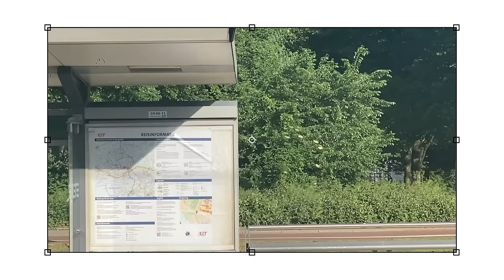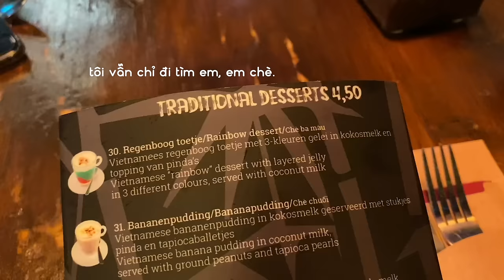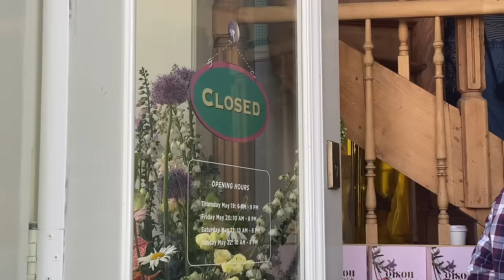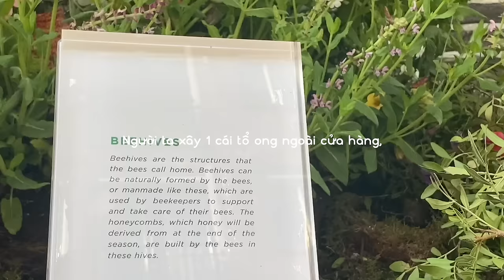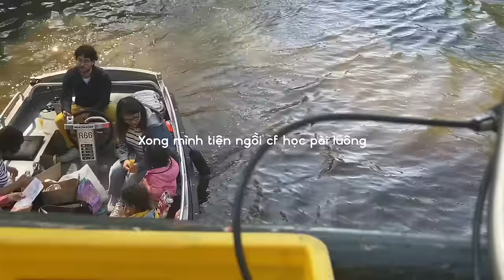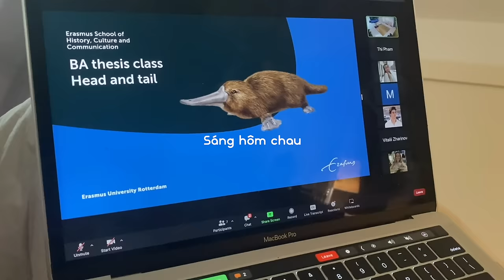mấy thứ mình làm cho đỡ stress vì bài tập | weekly vlog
thì đại loại là mình sẽ chơi=)) thé mà cũng ko bít

haha nhưng chơi hơi quá tay giờ bài chất đống oy cứu vơy... mình ngỏm đây hẹn mn 1 ngày dất xa oe oe